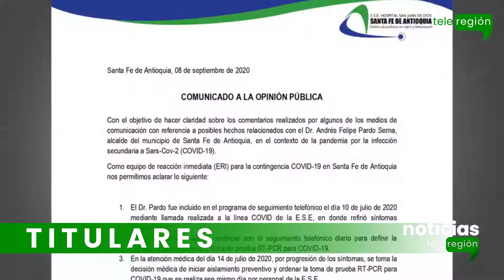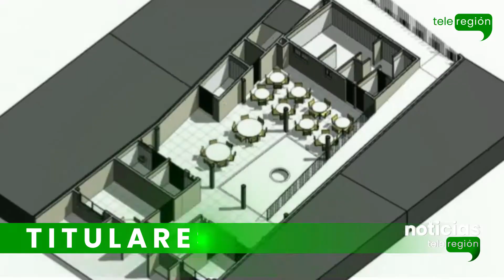Titulares Teleregión Noticias 13 de septiembre.